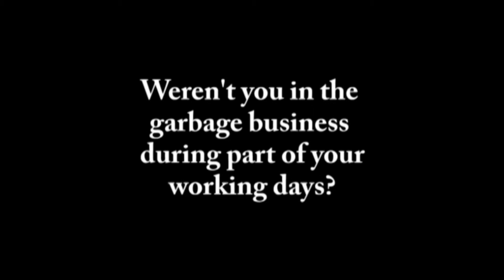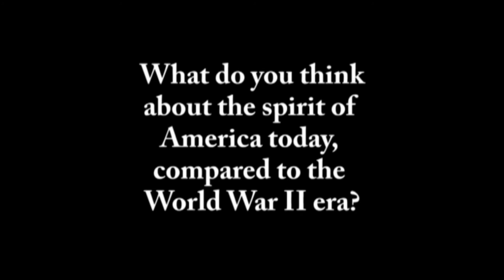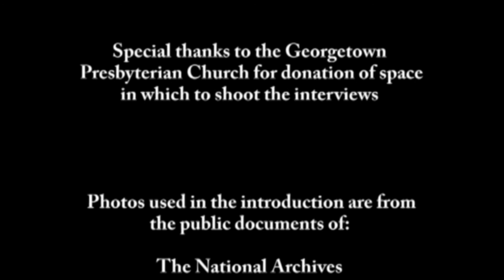WWII Larry Holliday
Larry Holliday recalls his WWII experiences in the United States Air Force. Part of the oral history series at the Georgetown County Library.